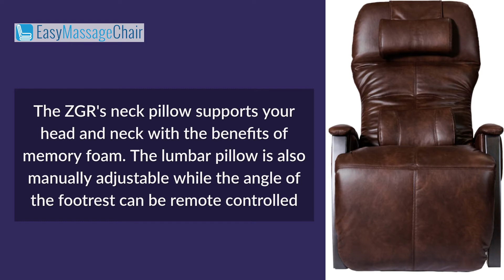Svago ZGR Zero Gravity Recliner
VALENTINES SALE: GET $200 DISCOUNT FOR A LIMITED TIME ONLY!

The Svago ZGR recliner offers quality, comfort, and style. It is built with hight qualitu hand-stitched vegan synthetic hyde, hand-carved & hand-stained solid wood base. It can function as a traditional recliner, but sit on it in Zero-Gravity position and your body will literally decompress from the stress that gravity puts on you every day. Add vibration massage and heat and experience deeper restorative experience.

EasyMassageChair.com carries a very wide range of recliners and massage chairs.